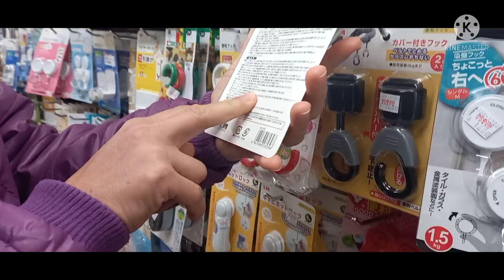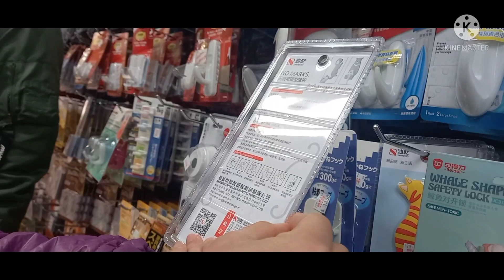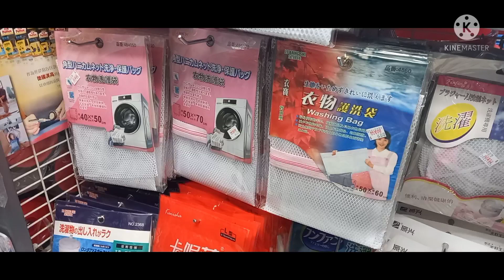Mura ang paninda dito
Mga sari saring gamit sa bahay mura na abot kaya sa bulsa